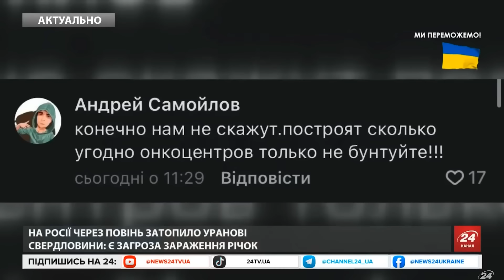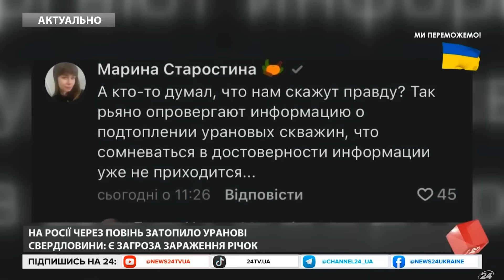Ситуація КРИТИЧНА! Росіянам загрожує РАДІАЦІЙНЕ ОТРУЄННЯ / Влада РФ відверто БРЕШЕ населенню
В Курганській області РФ під водою опинилися уранові шахти. Як зазначають екологи, радіоактивний розчин потрапив до річки Тобол і це може призвести до зростання захворювань у регіоні. Втім, у "Росатомі" спростовують затоплення уранових родовищ, хоча вже навіть самі росіяни не дуже довіряють подібним заявам.